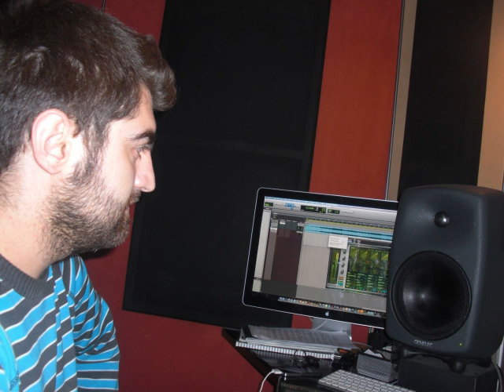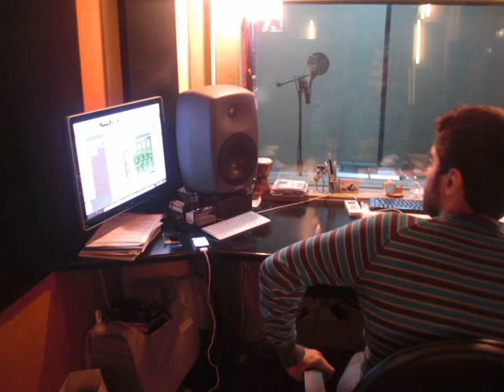SAKO TASHJIAN KEZ HAMAR 2013